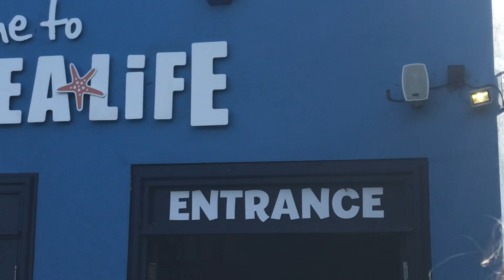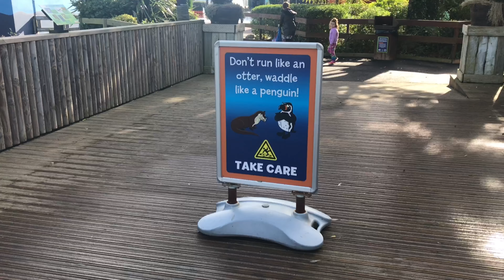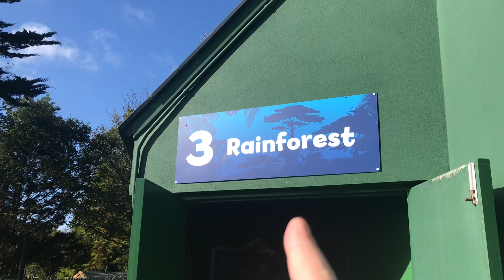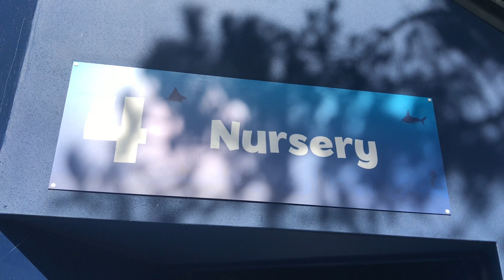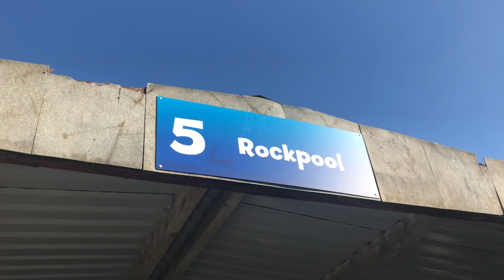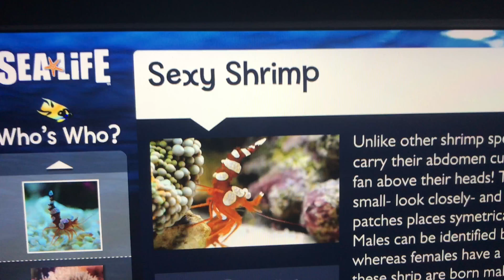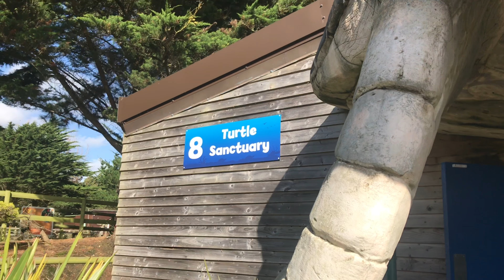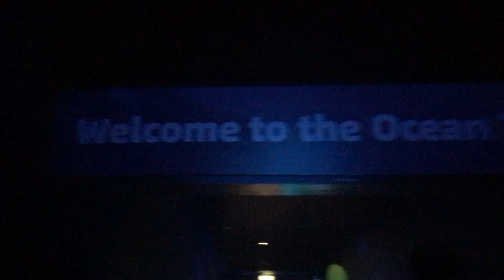Bad Squishy ! | Vlogiday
Sea Life 2017 join me Nathan and charlotte at a sunny day at sea Life Weymouth